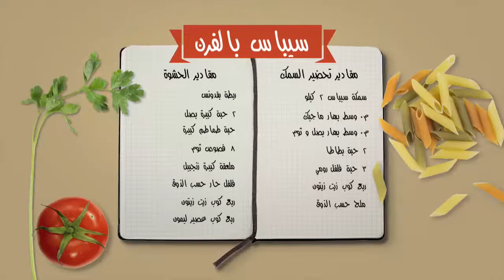Grilled Fish السمك المشوي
أهلا بيكم حبايب قناة الاكل الصحى والرياضة فى فيديو جديد
النهاردة بقدم لكم طريقة السمك المشوي حكاية ولا احلى
أن شاء الله الطريقة تعجبكم هي بسيطة وسهلة ومش
 بتاخد وقت بس تابع الفيديو للنهاية وانت هتعرف التفاصيل , مستني استفسارتكم وآراءكم ومتنسونيش من لايك وشير واشتراك وتفعلوا جرس الاشعارات عشان يجيلكم منى كل جديد في وقته مع تحيات قناتكم الحبيبة الاكل الصحى والرياضة